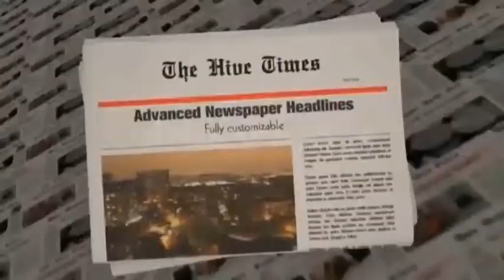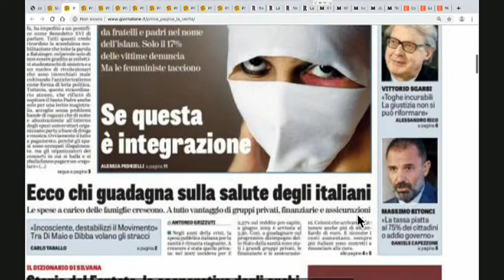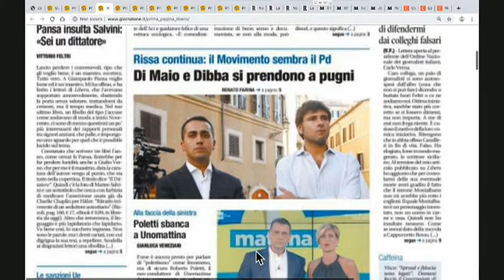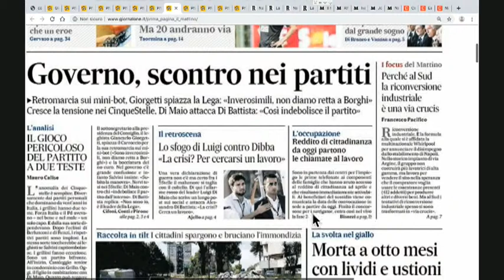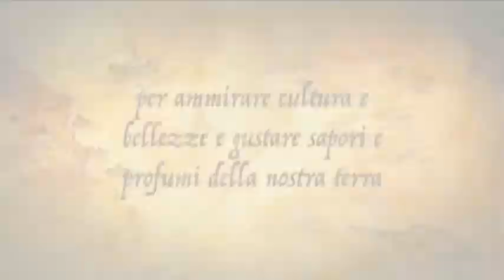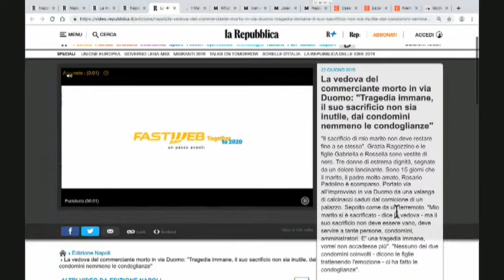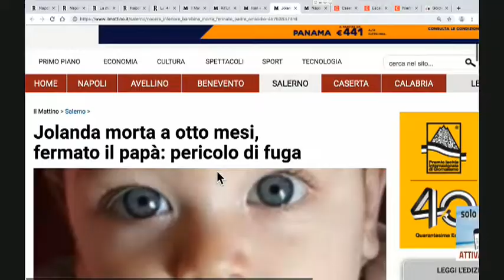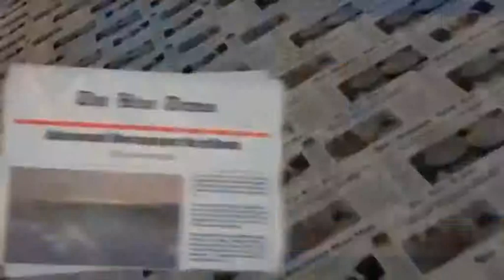DIRETTA RASSEGNA STAMPA 24/06/19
Rassegna Stampa di Lunedì 24 Giugno 2019 - Teleprima: Canale 91 dtt.